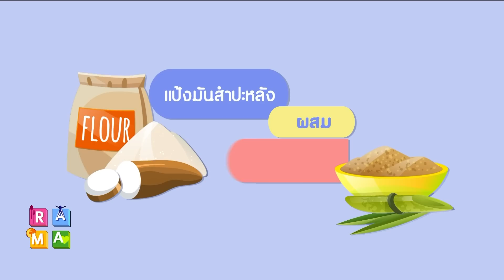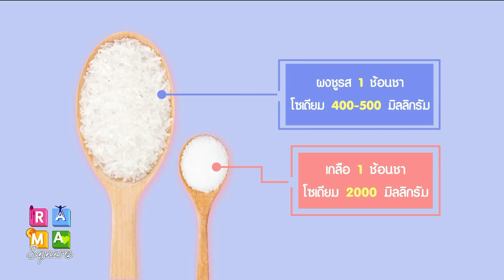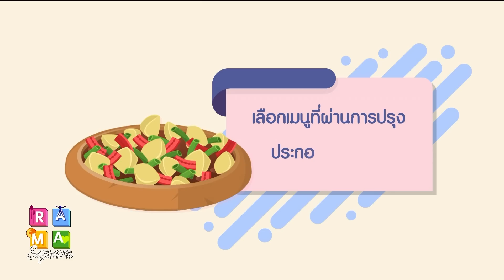Rama Square : ผงชูรส กินแล้วเสี่ยงตาย อันตรายจริงหรือ เปิดตู้เย็น 12.3.2562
Rama Square เปิดตู้เย็น 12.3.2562
ผงชูรส กินแล้วเสี่ยงตาย อันตรายจริงหรือ
- ดร.วนะพร   ทองโฉม
นักวิชาการโภชนาการ กลุ่มสาขาวิชาโภชนศาสตร์  คณะแพทยศาสตร์โรงพยาบาลรามาธิบดี มหาวิทยาลัยมหิดล

- True Visions42